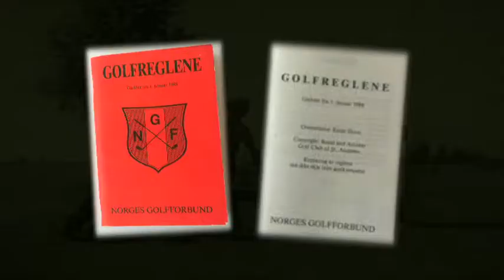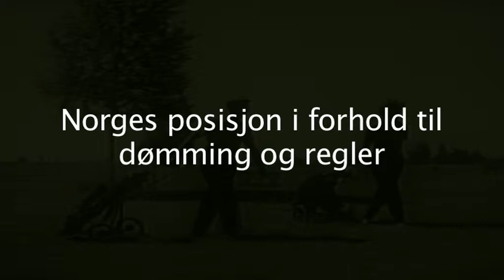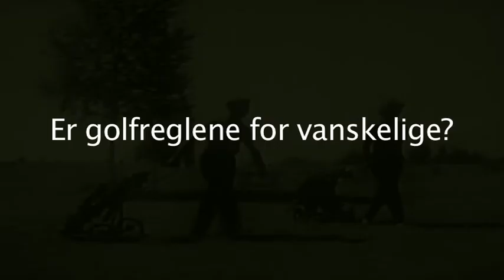Intervju med John Edgar Nilsen